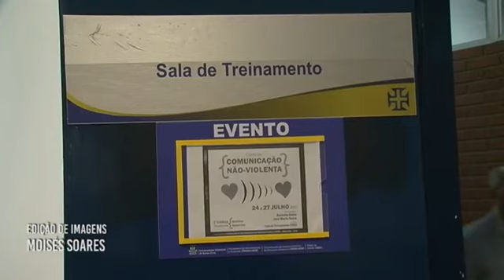COMUNICAÇÃO NÃO VIOLENTA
A comunicação não violenta vem para tratar dos sentimentos e das relações pessoais no ambiente acadêmico. Ficou interessado? Não deixe de ver o nosso VT sobre o tema!